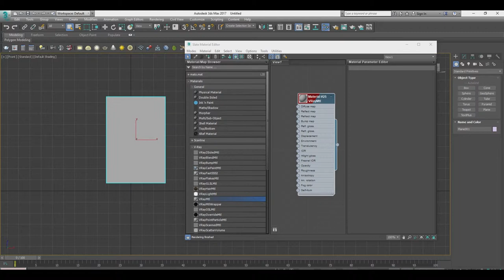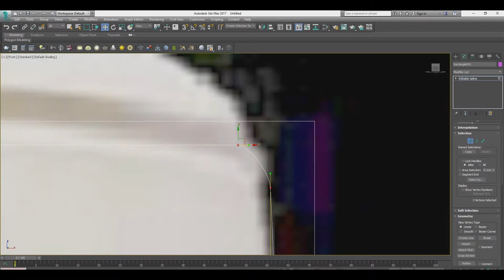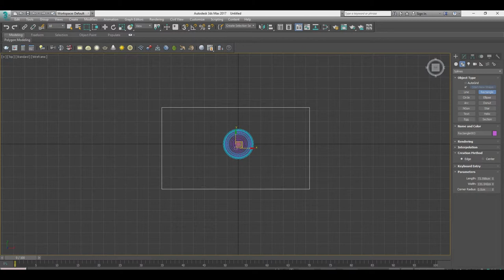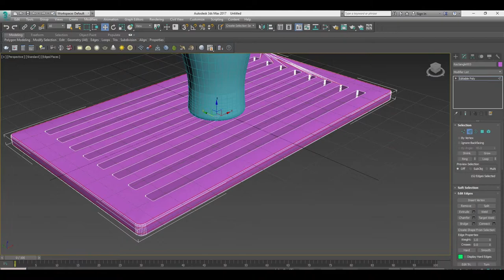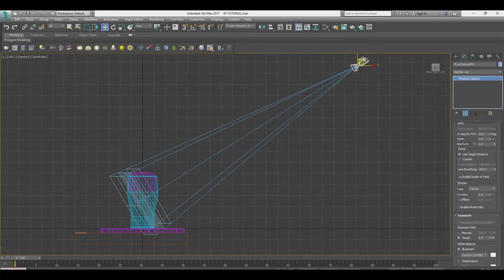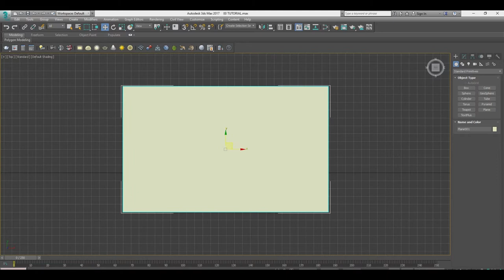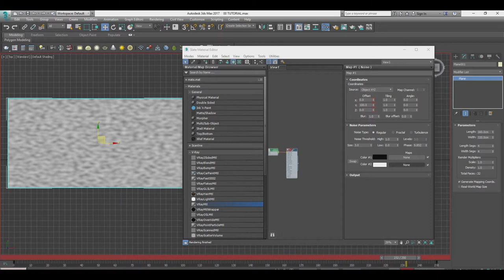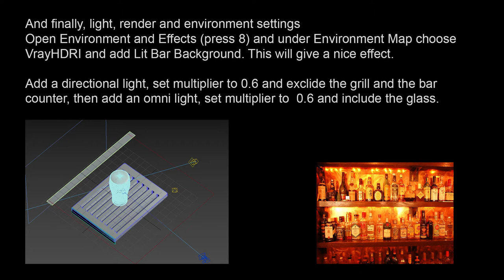Guinness Surge (beer / ale) - Nitrogen bubbles - 3DS Max + Vray tutorial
This is a fast and not so well put together tutorial on how to make the famous Guinness ale nitrogen bubbles surge using 3D Studio max and V-ray. It involves some basic modeling and texturing as well as rendering and environment settings. It'll give a good idea to people how to do something like this.
Initially it involved a simulation of 2 million bubble particles in Fume Fx, but the end effect for this tutorial was the same as using noise map, so I changed that part in favour of the future 3D animation of a perfect Guinness pour (which is already done but I am having trouble finding time to render, edit and upload).

Software: 3Ds Max 2017, V-ray 3.40, Photoshop, Premiere Pro.

Tracks:
Fiddle De Dee
The Buccaneer's Haul